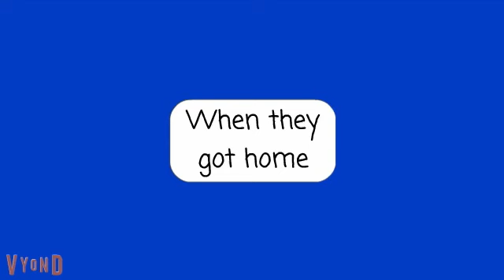Doris misbehaves at RareYellouWuutBee's birthday and gets grounded